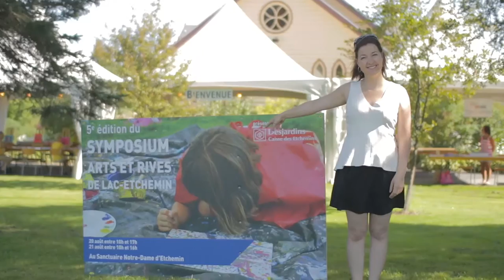Symposium Arts et Rives de Lac-Etchemin pour les rencontres fabuleuses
Le Symposium Arts et Rives de Lac-Etchemin est un événement extérieur biennal qui regroupe des artistes en art visuel de tous les horizons. Le public est invité à venir rencontrer les artistes, expérimenter des techniques et participer à des chefs d'oeuvres. Merci à Lucil pour la fabuleuse musique!